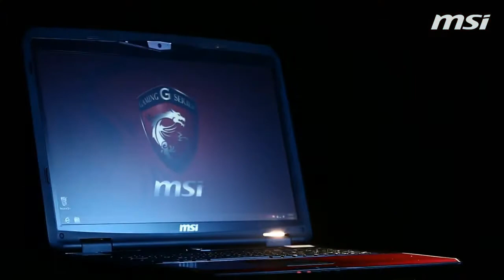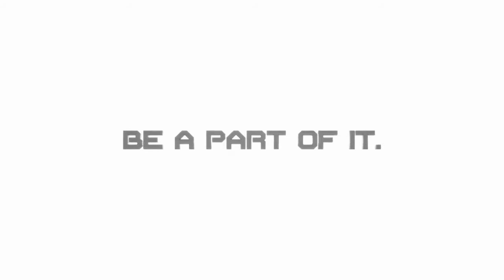MSI GT Dragon 2 com a 4ª geração Intel haswell com GTX780m de 4Gb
Novo notebook da MSI GT Dragon 2 com a 4ª geração Intel haswell com GTX780m de 4Gb. lançamento exclusivo na Upmidias e a pronta entrega em SP